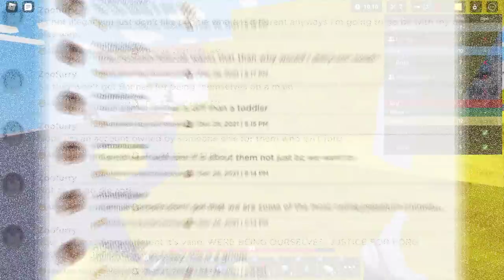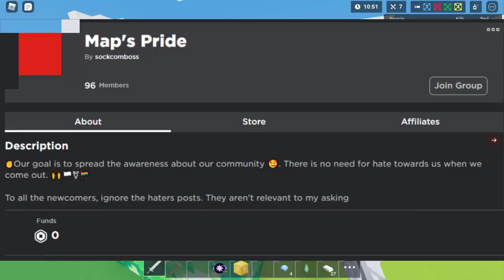ROBLOX THIS IS ILLEGAL...